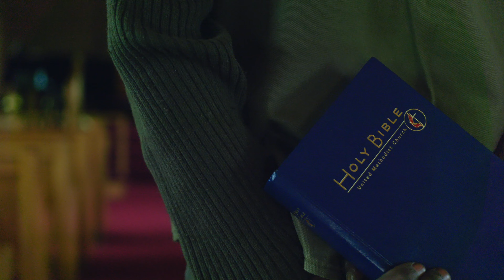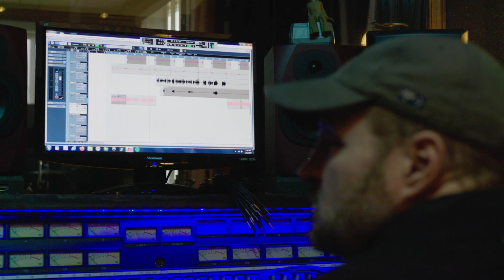Your're The One - S. Tryon Street Ft. Gerald Moore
Yawn Productions and Laurita Entertainment Presents Your're the one with South Tryon Street band Featuring Gerald Moore